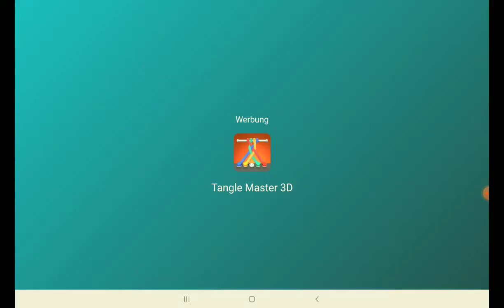I am free- wait-